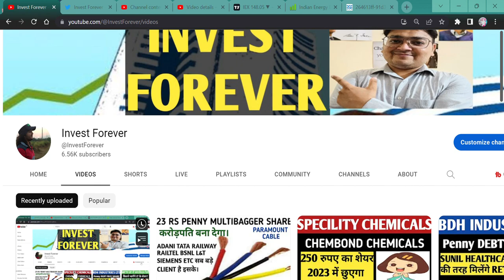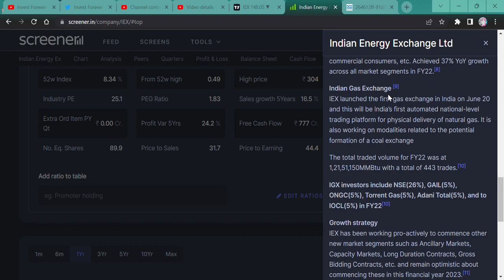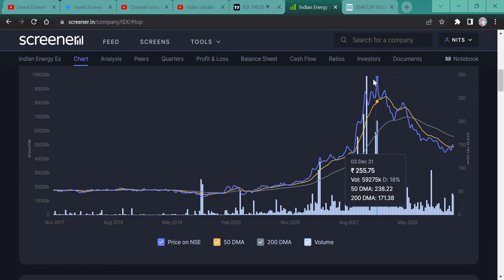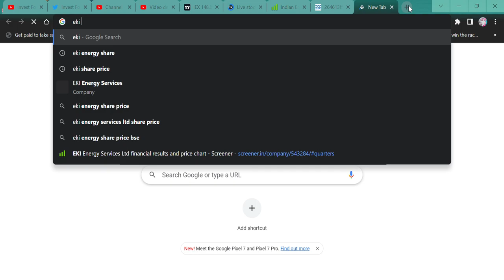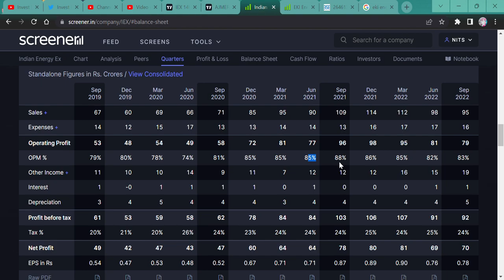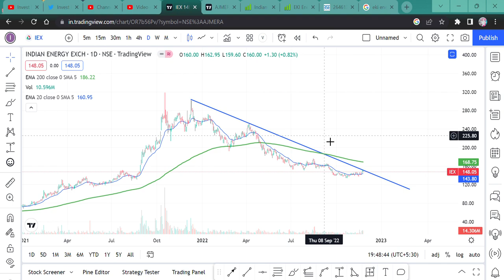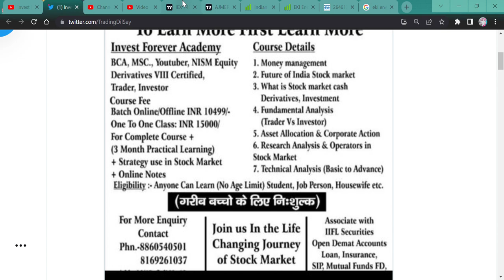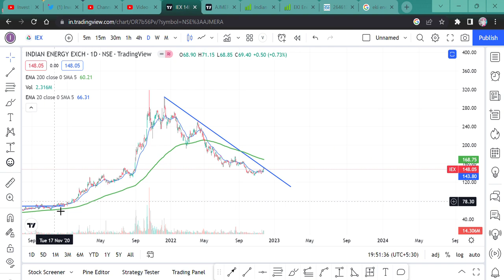IEX BIG BREAKING NEWS || ये NEWS IEX की किस्मत बदल देगी|| STOCK TARGET 1500 RS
Hi,

Indian Energy Exchange Ltd is a 150 rupee stock, and THIS NEWS WILL CHANGE IEX FORTUNE AND THIS STOCK CAN REACH 1500 RS. WATCH THE VIDEO TO KNOW MORE?

HOW IS Indian Energy Exchange Ltd RESULT,
IEX Q2 RESULT,
IEX ANALYSIS,
IEX STOCK NEWS,
SHOULD WE BUY IEX?,
IEX TECHNICAL ANALYSIS,
IEX STOCK TARGET,
IEX WILL FALL?
IEX GOOD RESULT,
is IEX in asm list,
will IEX price increase,
why IEX share falling,
IEX STOCK BREAKING NEWS,
IEX CARBON MARKET NEWS,
IEX WILL ENTER IN CARBON MARKET,
IEX NEW SUBSIDARY,
IEX KI KISMAT CHANGE KARNE WALI NEWS,